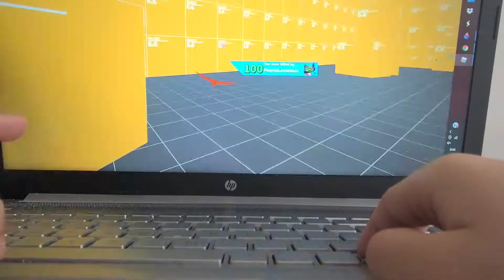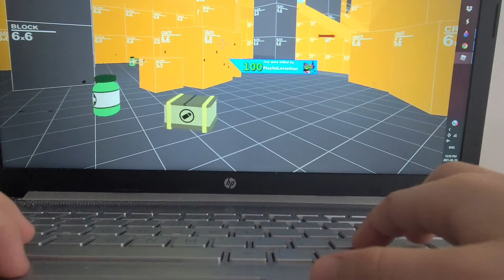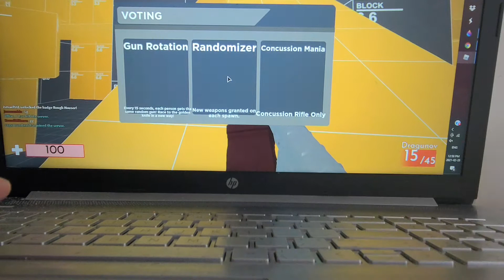i am playing arsenal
hey guys I meet a fan who want to make a video